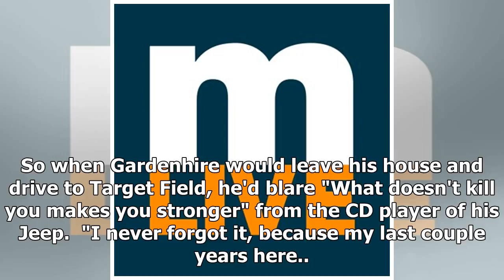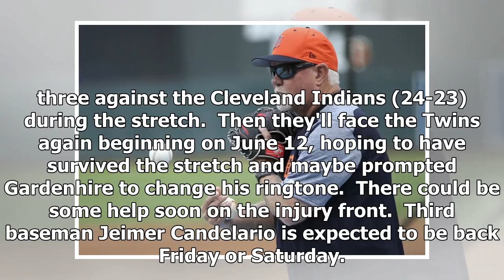Breaking News | Tigers leave Minnesota on winning note, but about to hit grueling stretch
MINNEAPOLIS -- During his final three seasons with the Minnesota Twins, Ron Gardenhire found an anthem of sorts that was a bit unusual for a grizzled baseball man old enough to have an AARP card. But the lyrics of "Stronger," Kelly Clarkson's 2011 hit, spoke to him, especially when the Twins were losing an average of 97 games per season. So when Gardenhire would leave his house and drive to Target Field, he'd blare "What doesn't kill you makes you stronger" from the CD player of his Jeep.  "I ne...